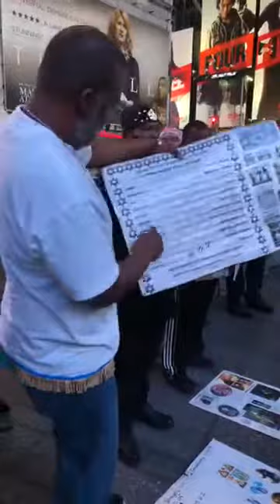H.O.I "Yiaqab exposes Esau lies"